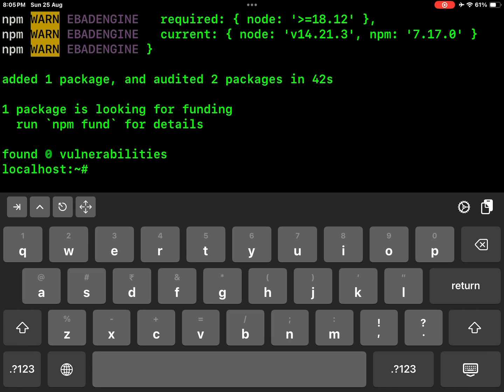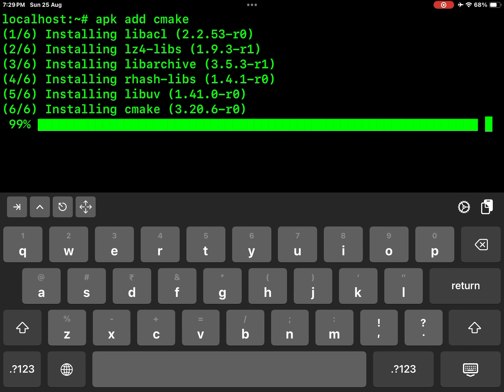Apple IPAD: How to Install nodejs, yarn, pnpm, wget, gcc, make & cmake with Ish-Terminal App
Linux shell for iOS